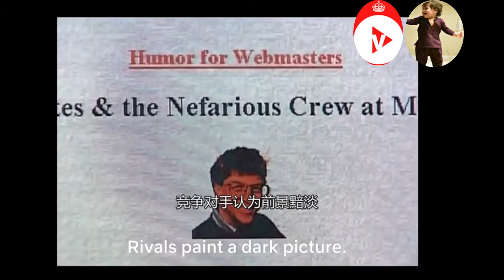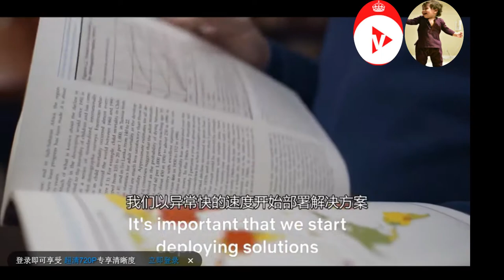Inside Bill's Brain 比尔的大脑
Bill gates is the man who changed the world, what is going on in his mind you will find in this video ,If you like this channel, welcome to join our members. Your support will help us develop more different series and bring you more videos. In the member area, everyone can also communicate with each other.
Bǐ'ěr·gài cí (Bill Gates) shì gǎibiàn shìjiè de rén, zài cǐ shìpín zhōng nín huì fāxiàn tā de xiǎngfǎ, rúguǒ nín xǐhuān cǐ píndào, huānyíng jiārù wǒmen de huìyuán. Nín de zhīchí jiāng bāngzhù wǒmen kāifā gèng duō bùtóng de xìliè bìng dài gěi nín gèng duō shìpín. Zài huìyuán qū, měi gèrén dōu kěyǐ hù xiàng jiāoliú. Zàijiàn,